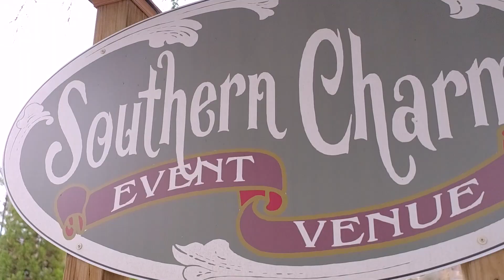Southern Charm // Winter Wedding Sneak Peek // Dave & Jill // VE Videography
Sneak Peek of Dave & Jill Southern Winter Wedding Magic filmed at Southern Charm in Cleveland, TN.